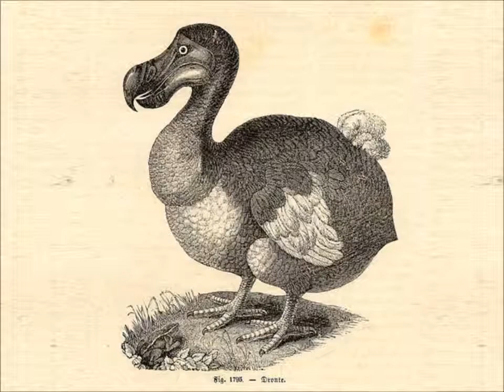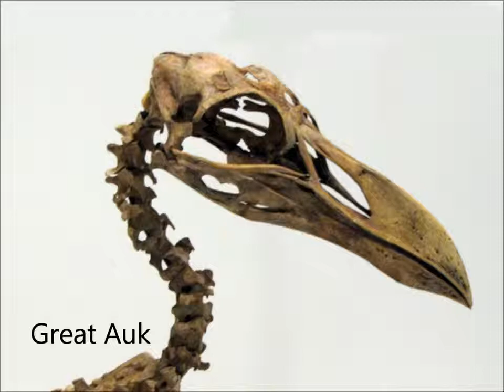Amazing Extinct Animals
Ten mysterious creatures that disappeared from the earth.